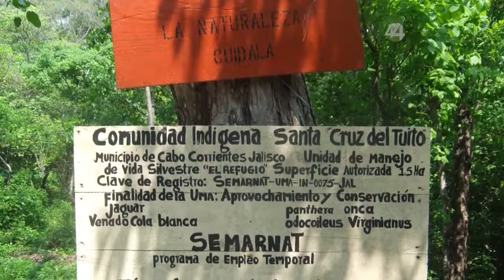Se recupera el jaguar en Cabo Corrientes tras un programa de rescate de estos felinos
Se recupera el jaguar en Cabo Corrientes tras un programa de rescate
de estos felinos.